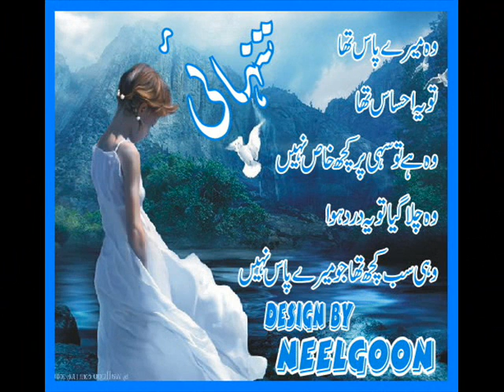AGHA ZAHOOR AZHARI....DJ FM 91,,SINDH.....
UP LOAD BY...AMIRUDDIN AMIR..DJ FM 91,,,,
   CALL..03332869570